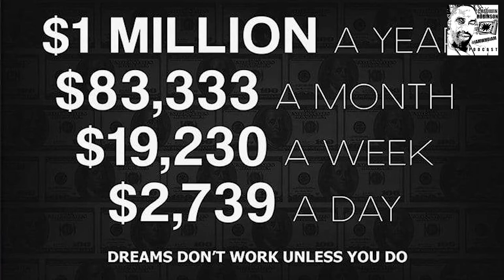iAMWHOiAM Podcast Episode 60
Cedric Suitt (Tall Paul) and Chad RoB discuss 2020, Verzuz battles, police brutality, pandemic.  Tall Paul talks his road to the NBA, reflects on Paul Westphal, Super Bowl Predictions, and much much more.